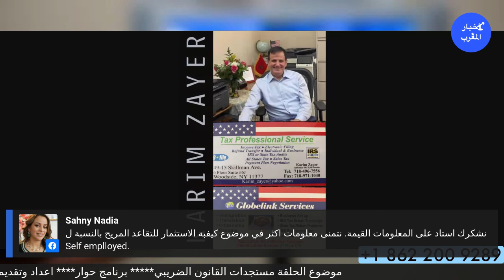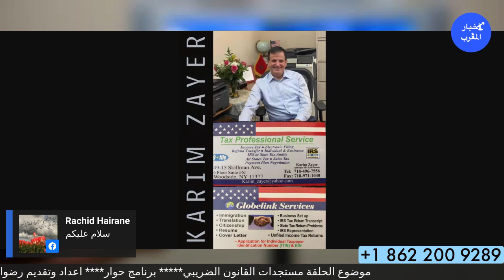حوار ساخن مستجدات القانون الضريبي امريكا